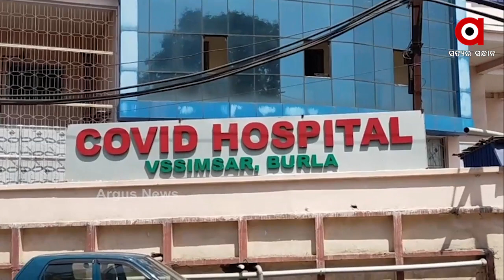ଭୀମସାରରେ କୋରୋନା ସ୍ଥିତି ସମୀକ୍ଷା କରିଛନ୍ତି ସୁରେଶ ମହାପାତ୍ର ...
ଭୀମସାରରେ କୋରୋନା ସ୍ଥିତି ସମୀକ୍ଷା କରିଛନ୍ତି ମୁଖ୍ୟ ଶାସନ ସଚିବ ସୁରେଶ ମହାପାତ୍ର । ପୂର୍ବରୁ ଭୀମସାରରେ 120 ବେଡ କୋଭିଡ ହସ୍ପିଟାଲ କାର୍ଯ୍ୟକରୁଥିବାବେଳେ ଏଥିରେ 105ଟି ଶଯ୍ୟା ବୃଦ୍ଧି ହୋଇ 225ରେ ପହଞ୍ଚିଛି ...